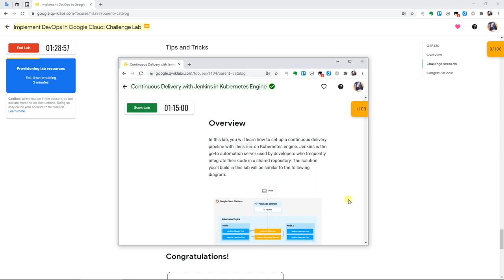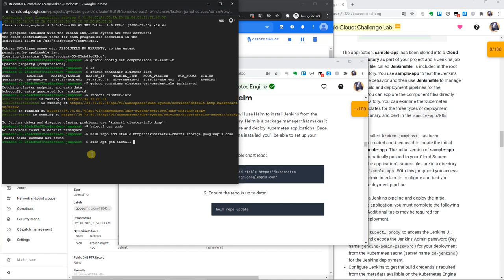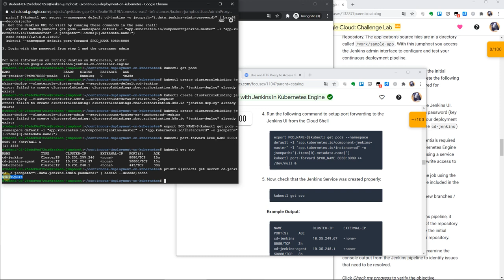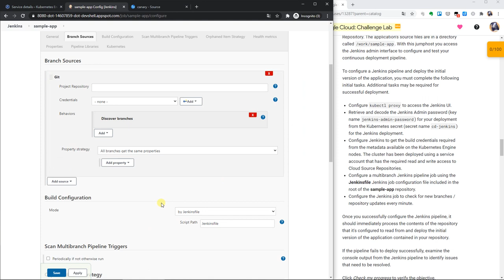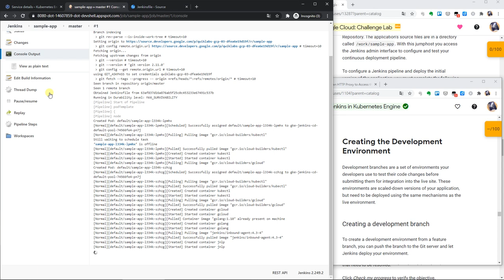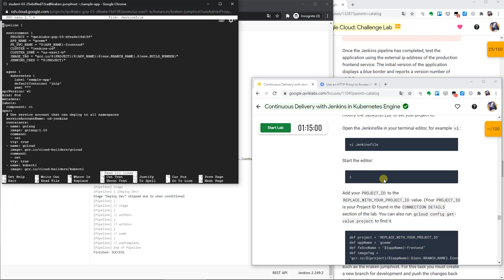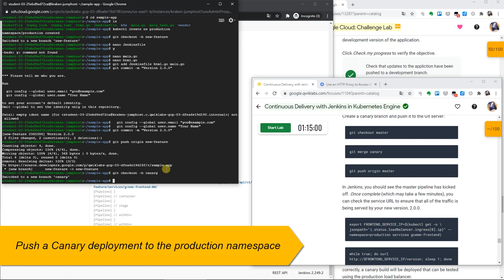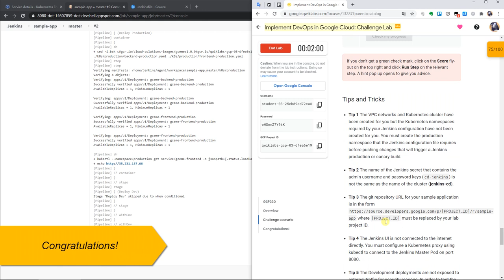GSP330 Implement DevOps in Google Cloud: Challenge Lab | 🐱‍🏍 GCP learning tour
⏱ Timestamps
00:00 Lab Overview
00:48 Review previous Lab Exercise GSP051
02:15 Inspect the provisioned lab resources
03:26 Task 1: Configure a Jenkins pipeline for continuous deployment to Kubernetes Engine
├─ 04:52 Configure and Install Helm
├─ 08:16 Retrieve and decode the Jenkins Admin password
├─ 09:05 Configure kubectl proxy to access the Jenkins UI
├─ 09:53 Clone sample-app source files from Cloud Source Repository
├─ 11:08 Create the production namespace
├─ 12:00 Add your service account credentials to Jenkins
├─ 12:59 Configure the multibranch Jenkins pipeline job
├─ 17:24 Examine the console output from the Jenkins pipeline
22:42 Task 2: Push an update to the application to a development branch
27:45 Task 3: Push a Canary deployment to the production namespace
30:30 Task 4: Promote the Canary Deployment to production

Congratulations!